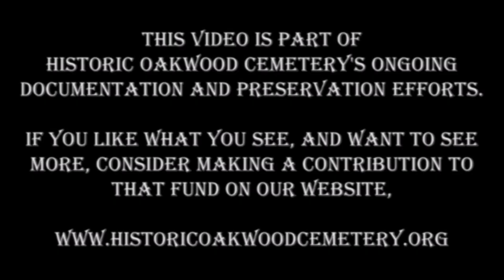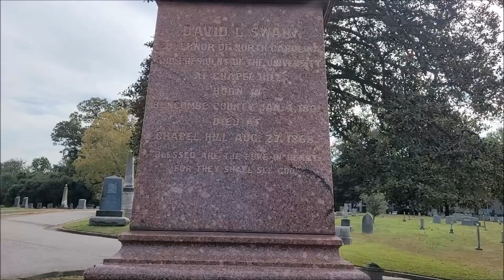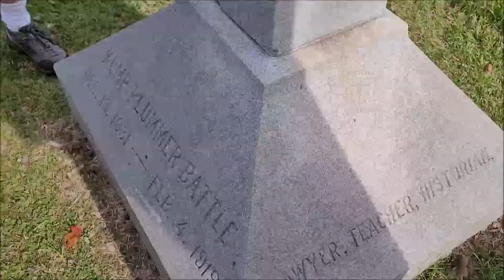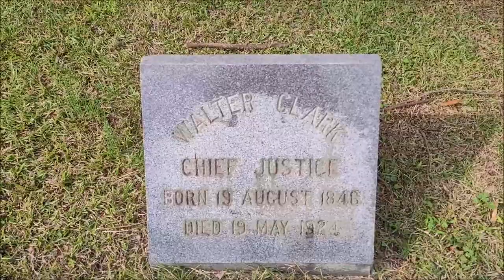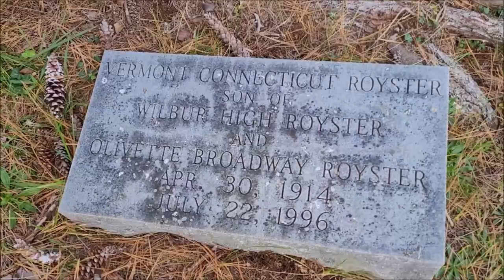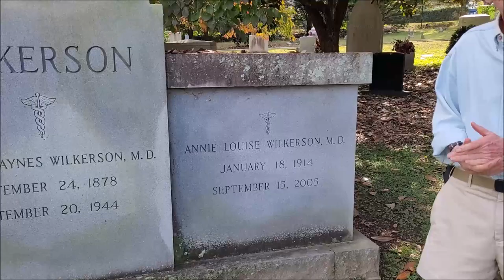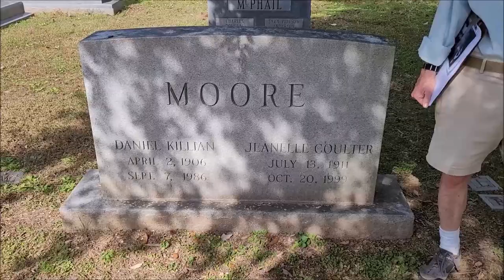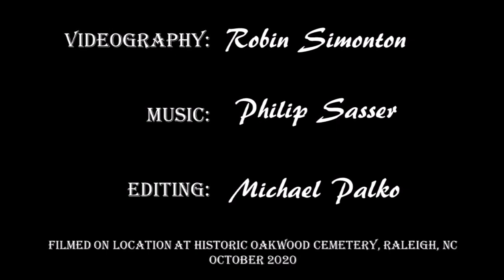Full of Life: Episode 10 - University of North Carolina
Created by popular demand, this tour focuses on those who had an impact on the first state university in the country, the University of North Carolina.

00:00 Introduction
02:40 John Haywood, member of the first Board of Trustees of UNC (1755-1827)
05:01 David Lowry Swain, President of UNC (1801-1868)
08:09 Kemp Plummer Battle, alumnus, former President of UNC (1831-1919)
10:22 Robert Watson Winston, brother of George Winston, former President of UNC,
            one of the first students to return to the re-opened campus, attorney, judge
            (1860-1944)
12:34 Walter McKenzie Clark, alumnus, Supreme Court Justice (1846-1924)
15:08 Edward Vernon Howell,  alumnus, student athlete, Dean of the UNC School of
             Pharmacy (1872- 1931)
             - Iowa Michigan Royster, alumnus
             - Wisconsin Illinois Royster, alumnus
             - Virginia Carolina Royster, mother of Edward Vernon Howell
18:06 Vermont Connecticut Royster, alumnus, editor of The Daily Tarheel (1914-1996)
20:21 Robert Terelius Gray, alumnus, University Board member (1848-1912)
             Robert Lilly Gray, alumnus, lawyer (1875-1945)
             Mary MacRae Gray, alumna, first female to enroll in UNC (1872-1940)
             Frances Gray Patton, alumna, playwright, author (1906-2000)
22:38 Annie Louise Wilkerson, alumna, physician/obstetrician (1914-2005)
25:27 Dan K. Moore, alumnus, former Governor of NC (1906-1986)
27:59 George Young Ragsdale, alumnus, co-author of UNC fight song (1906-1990)

If you like what you see, and want to see more, consider making a contribution to that fund on our